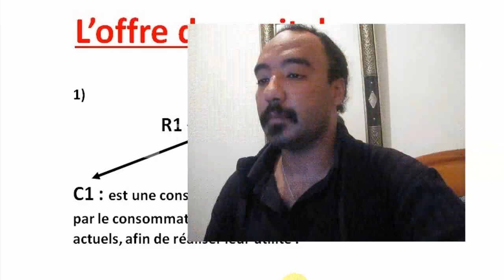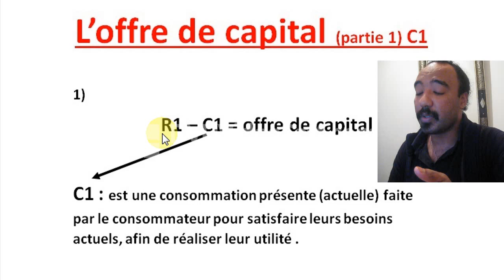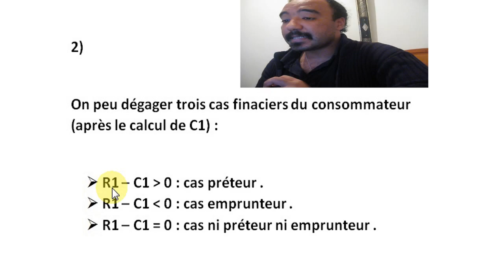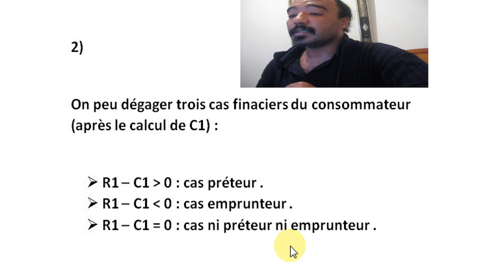Microéconomie S1 (EP 9), Qu'est ce qu'un offre de capital ? tout le cour résumé, partie 1, C1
réalisé par : Nader

Sous_Titres en français est Disponibles, alors activer les :)

Cette vidéo et les vidéos suivantes sont pour valider avec une Bonne note, arrêter vous dans chaque mot, analyser bien la vidéo, écrire des notes, et laisser vos questions sur commentaires, Discipline sincérité et concentration.

Ce qui veut me rejoindre pour les cours de soutien dans ces Séances sont soit au centre, soit en groupe personnalisé (max 6) , soit Séances individuelles (à domicile aussi disponible) .

Activer les sous titres en français, ils sont sont Disponibles :)